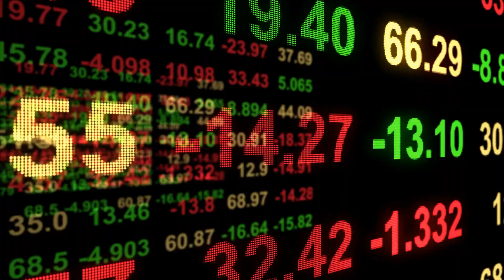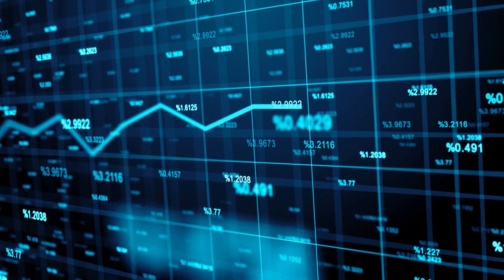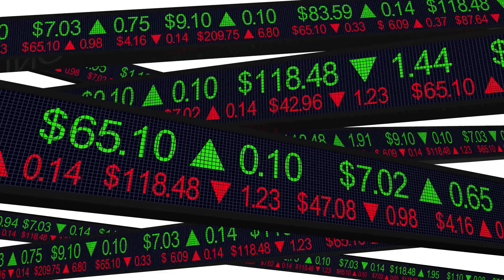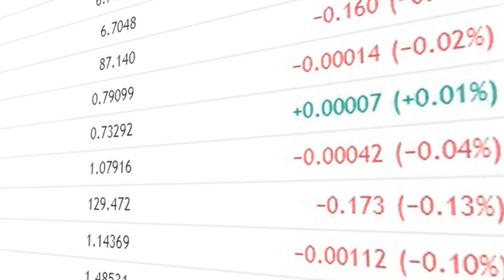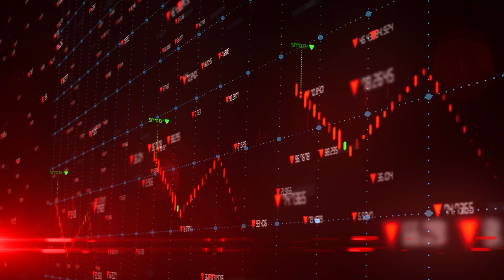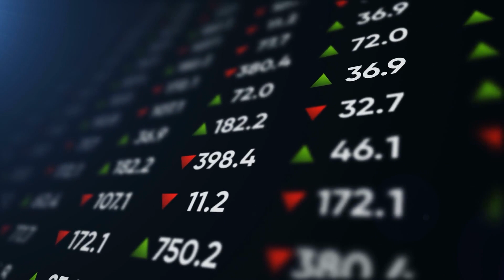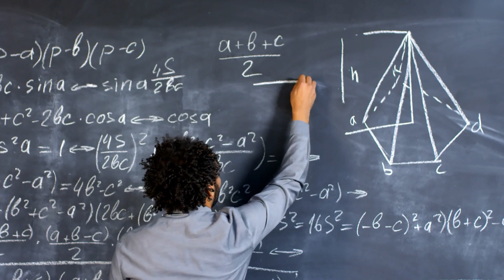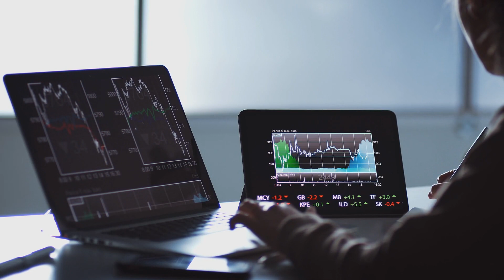Robert Kiyosaki's Last WARNING - "This Will Be The Biggest Crash In World History"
Markets are continuing what seems to be their never ending march downwards and Robert Kiyosaki aka Rich dad believes this is just the beginning of the biggest crash in world history.

In his latest interview Robert Kiyosaki explained why the sell offs in crypto and equity markets we have already seen are just the start and there is much more pain for markets to come.

Kiyosaki breaks down the enormous amount of debt coupled with inflation has left the government with an impossible task of fixing the economy and why we have years of recession ahead of us.

Make sure to stick around to the end of the video where I will break down Kiyosaki’s argument and I’ll also hypothesize what's most likely to happen to markets over the next few months and into next year.

Credits:
Robert Kiyosaki - The Economy Is On The Edge Of Crisis: How To Survive Soaring Inflation | Part 1/2